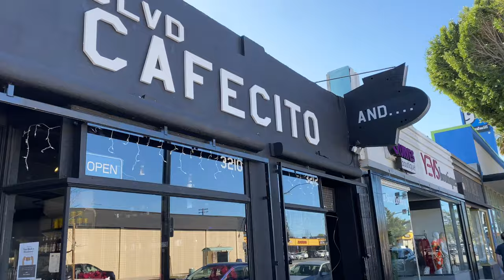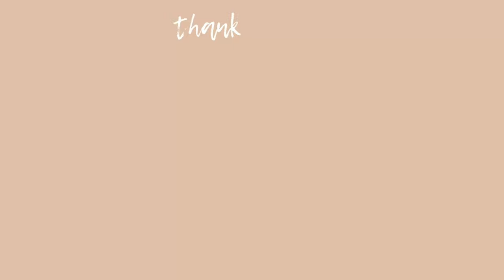Weekend in my life | coffee date, soccer & more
Hey everyone!
This was my last weekend before starting my third term in nursing school! ahhh. Hope you all enjoyed my little video.